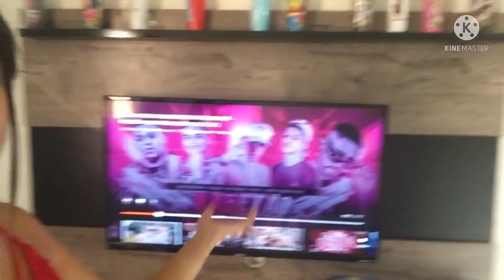DONA DE CASA NAO PARA || UM POUCO DA MINHA MANHÃ + ORGANIZAÇÃO 💕